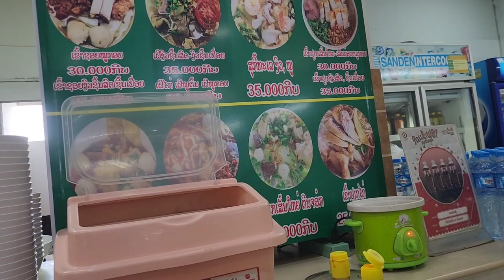coj wb niam pog thiab niam tais yawm txiv mus noj mov ais tev os